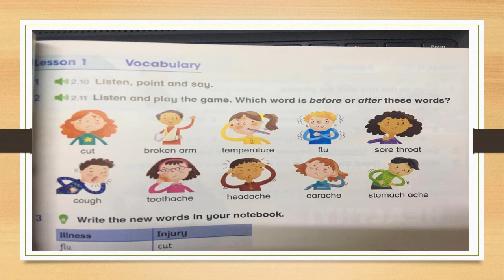vocabulary unit 5